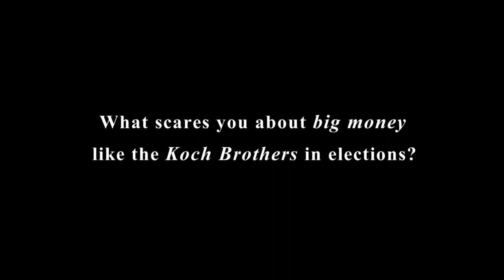MI educator Karen Koch talks about the dangers of big money in elections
Koch Sister and Michigan educator Karen Koch talks about the dangers of big money in elections.

Pledge to vote on behalf of students and public schools